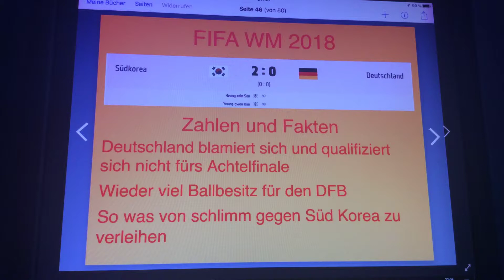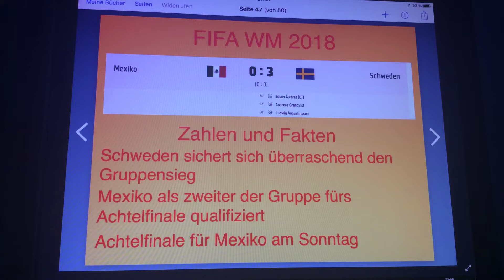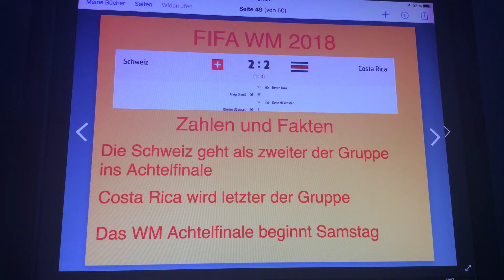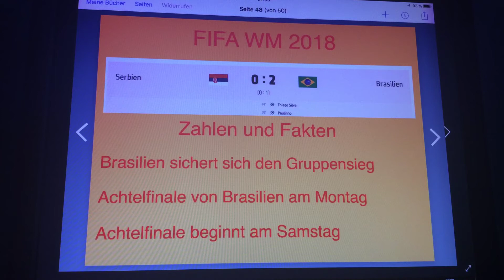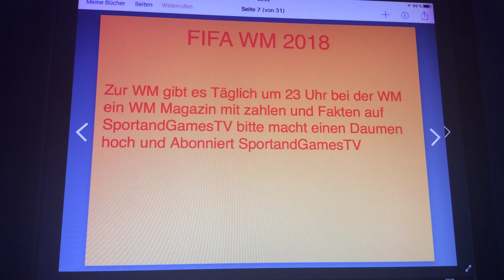FIFA WM 2018 WM Magazin mit Süd Korea VS Deutschland